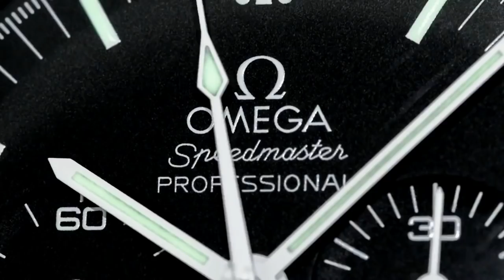BUYING WRIST WATCHES - Sometimes your just need to pull the trigger